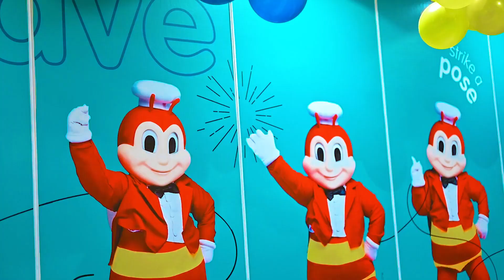Briggs's 2nd Birthday at Jollibee